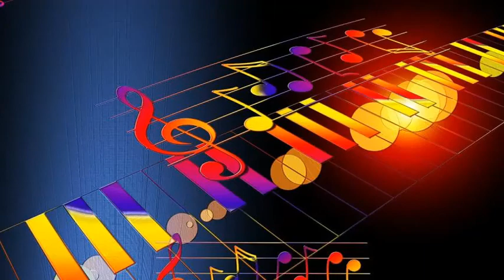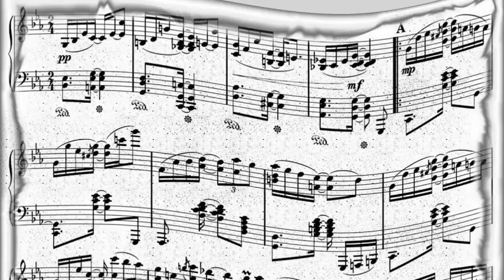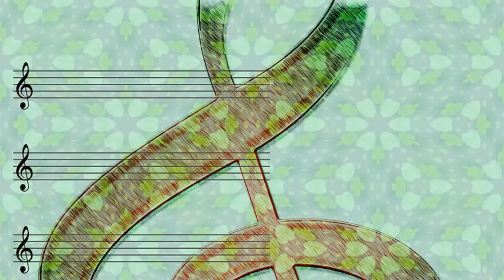Arthur Fiedler & the Boston Pops Orchestra - RAVEL Bolero abrieviated to under 3 minutes